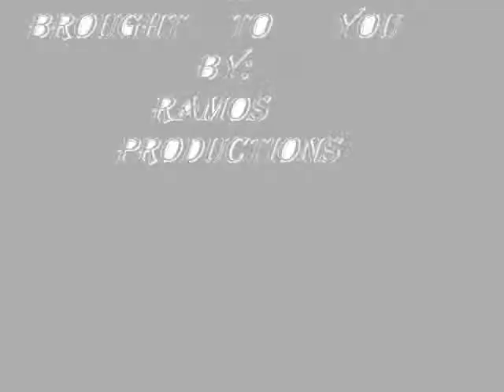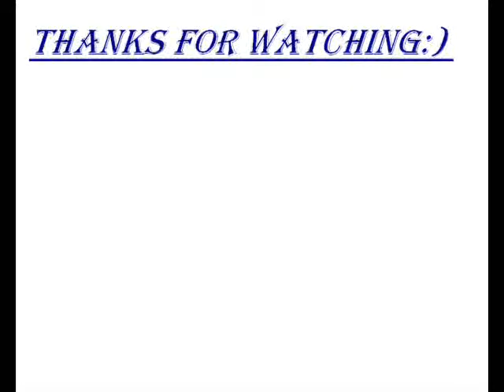from puppies to hunting dogs